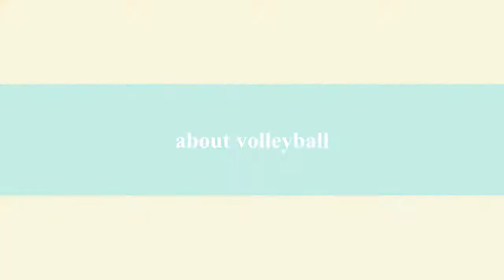So Totally Emily Ebers Book Trailer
Book trailer for So Totally Emily Ebers by Lisa Yee

This companion to MILLICENT MIN, GIRL GENIUS introduces us to Emily Ebers, average girl extraordinaire, and brings Lisa Yee's funny, touching story of friendship and family full circle.

Lisa Yee charmed audiences with the hilarious MILLICENT MIN, GIRL GENIUS and revealed another side of the story in STANFORD WONG FLUNKS BIG-TIME. Now readers can meet Millie's best friend and Stanford's big crush! After her parents' divorce, Emily had to move to California with her mom. Now she writes letters to her rock-star dad about travel ("How did the pioneers do it? Did they have to ride with their mothers?"), her new friends, and how much she misses him -- though she does still have his credit card. Emily Ebers may be starting over, but she's going to come out on top.